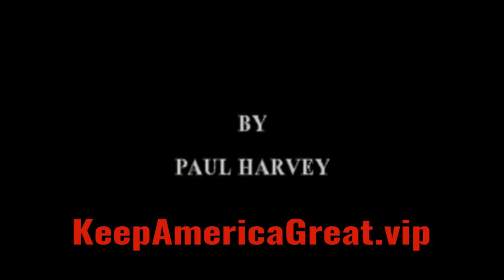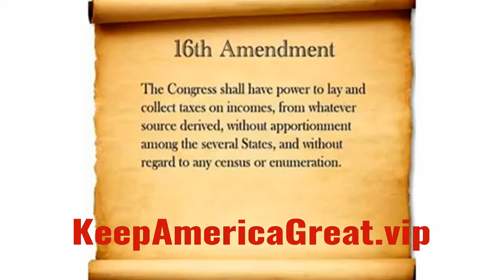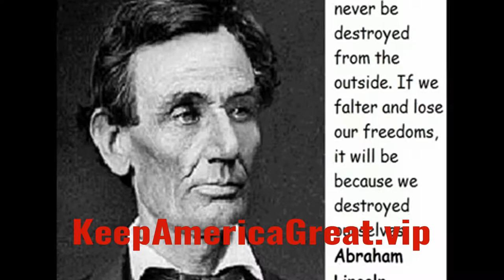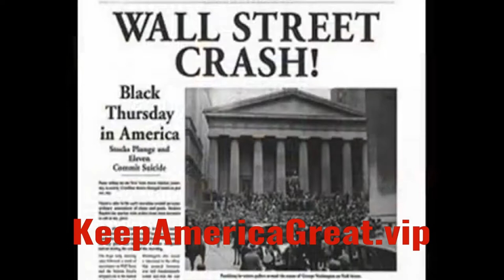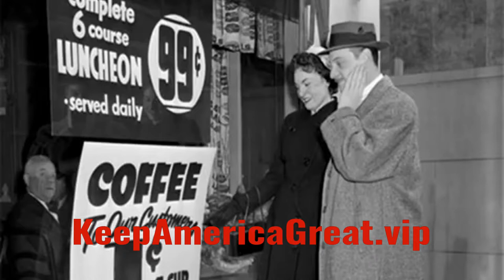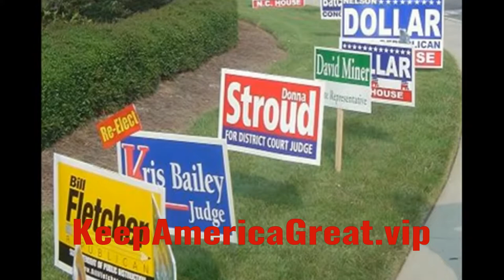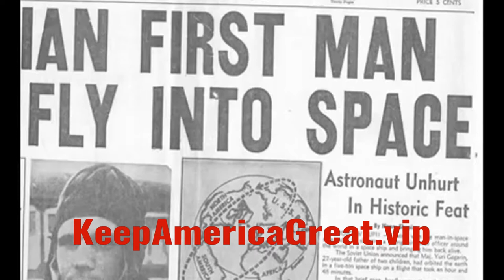Paul Harvey on Keep America Great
KeepAmericaGreat.vip